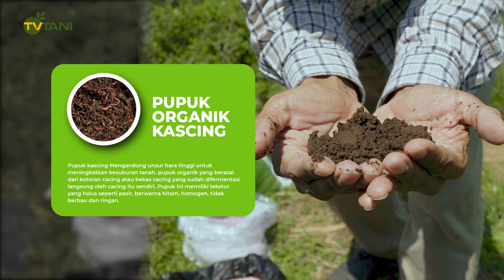Mudahnya Menanam Edamame dan Hasil Maksimal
Edamame adalah sejenis kacang kedelai yang berasal dari jepang dan memiliki nilai jual yang tinggi jika dibandingkan dengan kedelai biasa. Edamame bisa dikonsumsi segar sebagai sayuran saat polong masih berwarna hijau atau dengan umur panen 65-70 hari. Proses budidayanya pun tidak begitu sulit. Simak tayangannya, yuk, Tani Lovers!